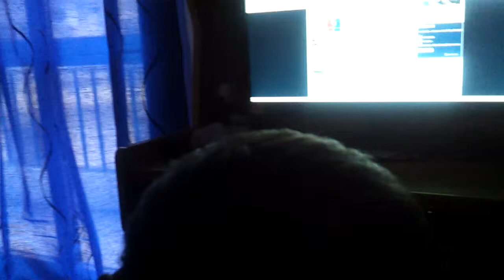my son singing little star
hi how are you everyone . my son 2 years and 3 month likes to sing his favorite song Twinkle Little Star since his 8 month he has been listening to this lovely song.